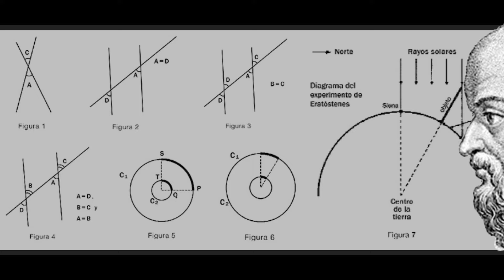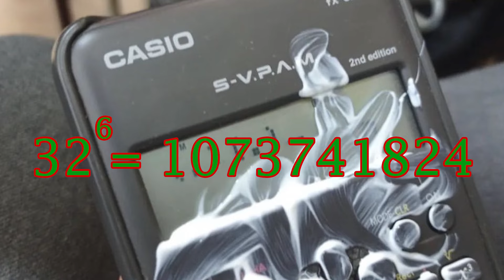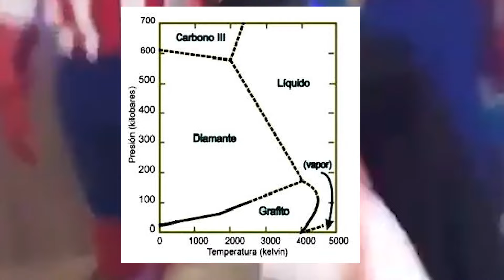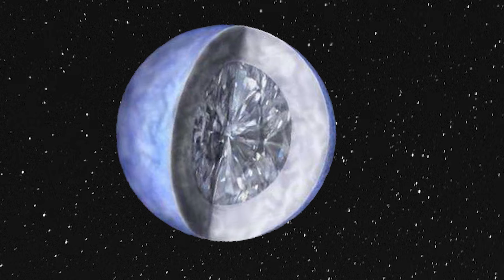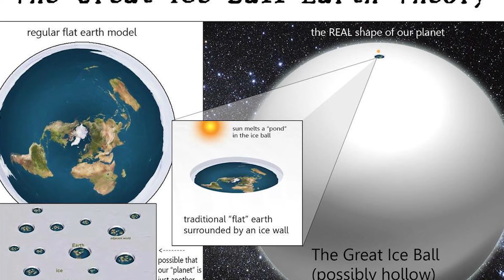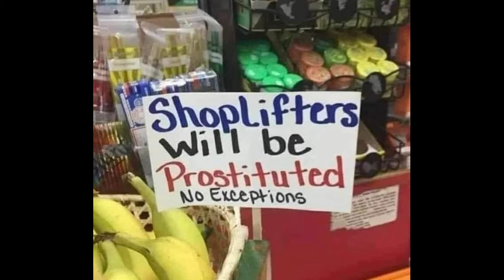el MAYOR TERREMOTO POSIBLE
Corrección: El terremoto de Valdivia ocurrió el día que digo pero en el año 1960

Usar la ciencia para calcular el terremoto con los números mas grandes posibles no es por lo que yo estudie ciencia pero aquí estamos. Usando todos los datos he calculado lamanera de hacer que se cree el mayor terremoto del universo, mucho mayor que el terremoto mas grande de la historia. Cambien  averiguo como toda la energía de los terremotos, que es millones de veces mas potente que la bomba atómica. Parece algo muy aburrido pero en realidad es muy divertido para hacerlo y se puede hacer tu mismo cambiando los parámetros que quieras.

Música del video: Sinfonía n.º 3,Heroica, primer movimiento de Beethoven